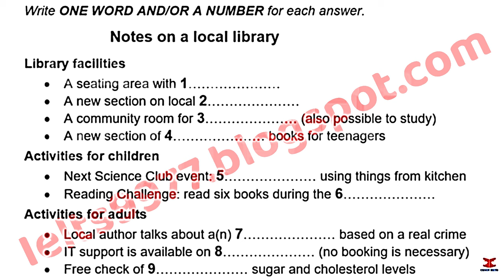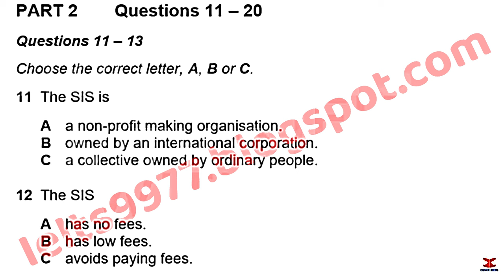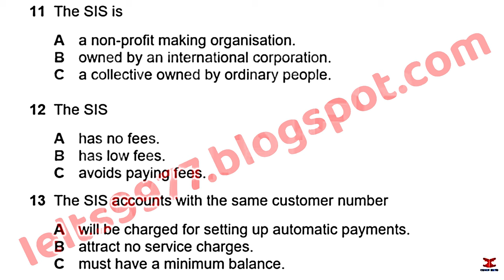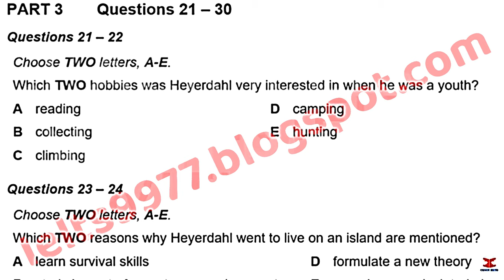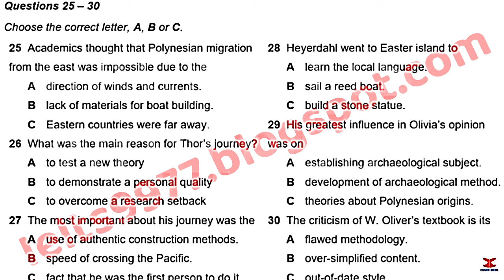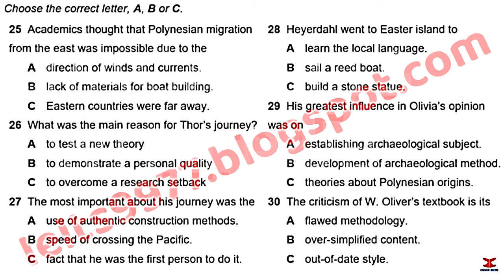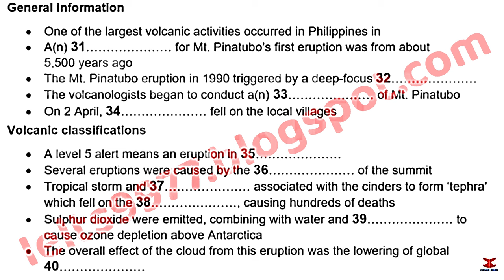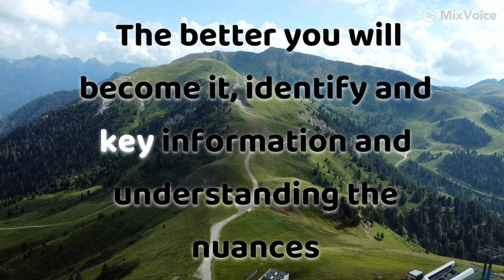IDP IELTS Listening Test || Ielts listening test for practice